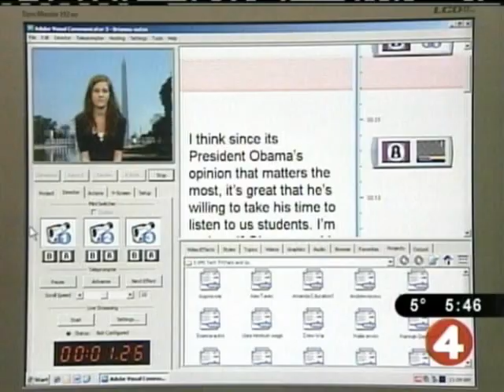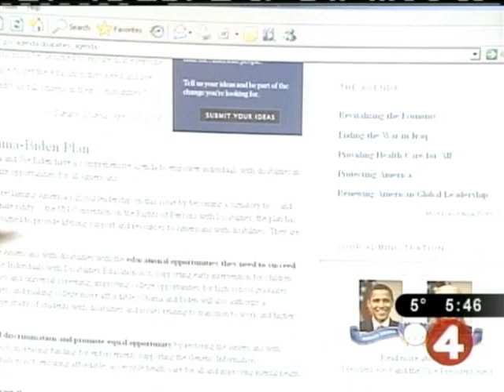WIVB Features Amherst Tech TV Messages to President Obama using Adobe Visual Communicator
WIVB Feature- Amherst Middle School Tech TV students created My Message to President Obama green screened videos using Adobe Visual Communicator 3.
Made with Adobe Visual Communicator 3 software at Amherst Middle School's Tech TV Studio in Buffalo, NY.  Led by Technology Teacher & Adobe Education Leader Rob Zdrojewski, Amherst Tech TV serves as Adobe's Worldwide Model School TV Program using Visual Communicator 3 to produce live daily newscasts, class video projects and more.  Learn more about this amazing and affordable school TV studio setup